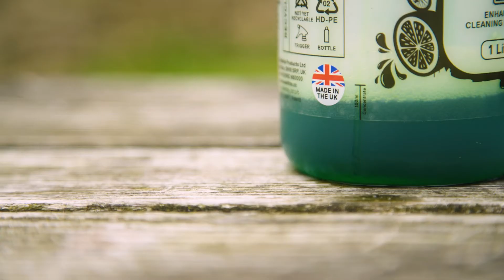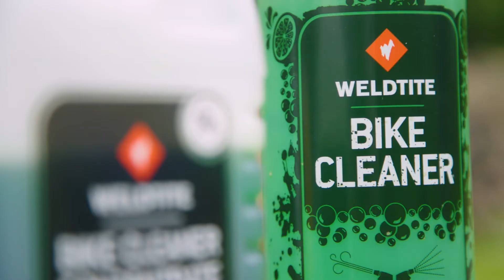New Weldtite Bike Cleaner - Lemon or Lime?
Introducing a fresh new formula straight out of the Weldtite lab. Zingy, zesty and packing a punch that leaves every other bike cleaner in the dust.

We investigated how riders want to clean their bikes and have created a blend so unique and powerful that scrubbing your bike to “activate” a formula truly is a thing of the past.

- Biodegradable
- Vegan
- Cruelty Free

**Powerful New Formula**

INSTRUCTIONS: Coat the bike using the Mist setting to provide an even covering of Bike Cleaner. Leave for 1 minute to allow the Lemon & Lime cleaner to do its thing before spraying any excess dirt using the Blast setting. After waiting 1 more minute simply wipe away the Bike Cleaner with a wet cloth or rinse with water to reveal your bike, as good as new.